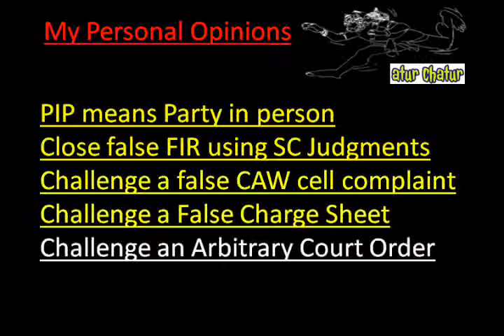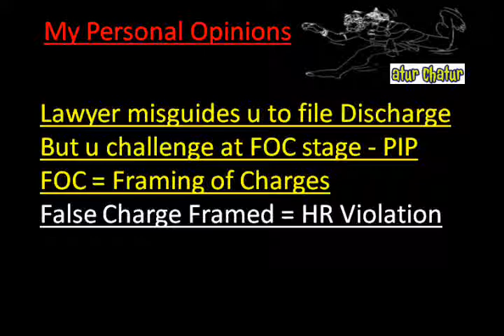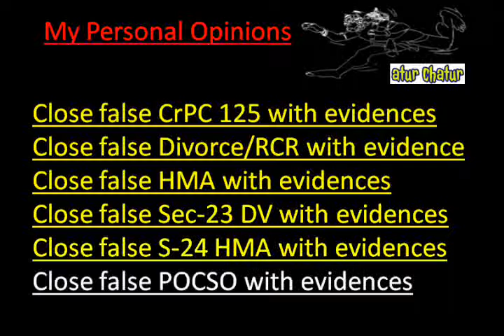Warangal Top Lawyer NRI Legal Services Best Advocates Non Resident Indian Law Firm India